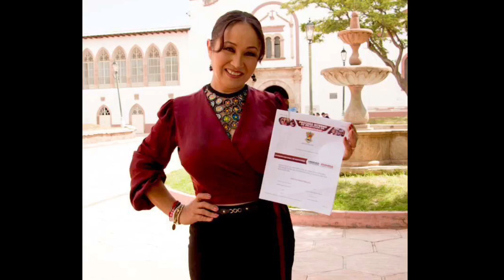Itzé Camacho Zapiain Alcaldesa del Municipio Lázaro Cardenas Se registra como candidata al Senado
Itzé Camacho Zapiain Alcaldesa del Municipio de Lázaro Cardenas Se registra como candidata al Senado en el registro interno de Morena